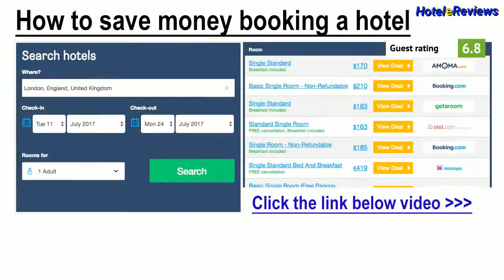Troy Legends Apartments Hotel Review 2017 HD, Pyla, Cyprus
Save money booking hotel Troy Legends Apartments in Pyla, Cyprus
Boasting an outdoor pool and a hot tub, Troy Legends Apartments  is located in Pyla Village, Larnaca, just a few metres from the beach. Set amidst a well-tended garden, it offers apartments featuring Mediterranean Sea views from their balconies.